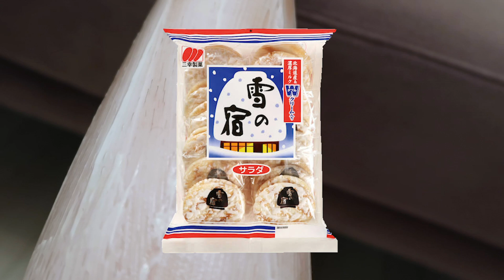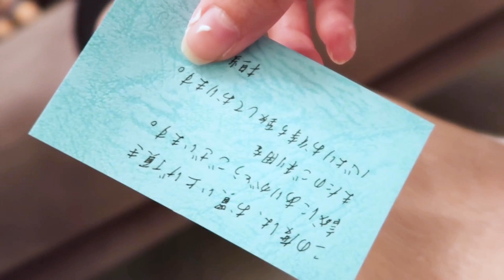【NULL】広告うざかった脱毛クリームを購入。クオリティ高かった。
⭐️【NULL脱毛クリーム】メッセージカードくれたショップ

⭐️【NULL脱毛クリーム】公式のショップはこちら。アフターケアの商品が安く買えるのはこちらです。

⭐️【ヴィート】脱毛クリームはこちら